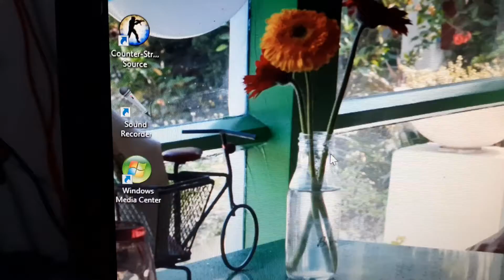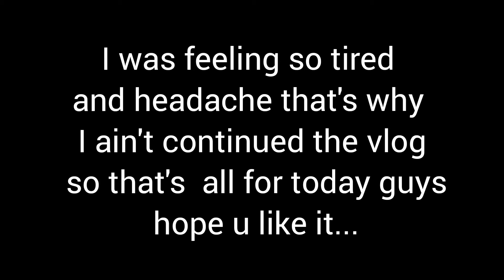meri mehnatt ek second m bekar batadi 🙄 // Vlog-30 // SC Vlogs//Sarthak's World